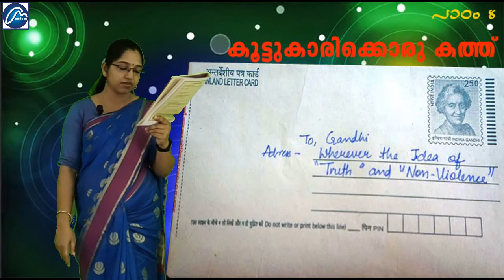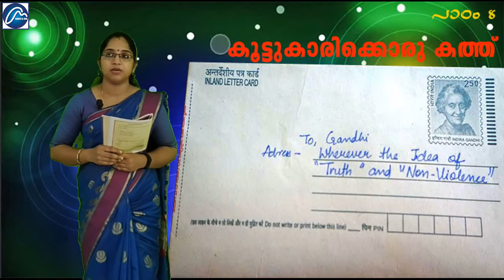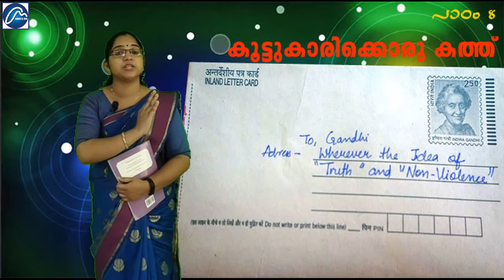3 STD Malayalam || കൂട്ടുകാരിക്ക് ഒരു കത്ത് || പാഠം || DC Books || Malayala Padavali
3 STD Malayalam ||  കൂട്ടുകാരിക്ക് ഒരു കത്ത് || പാഠം || DC Books || Malayala Padavali